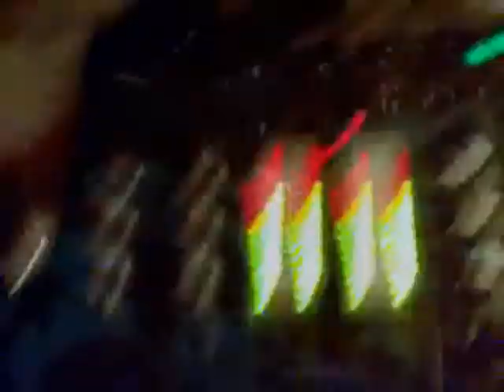ALYENS RAVERZ FEELING